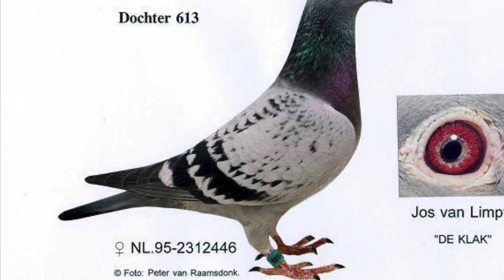ادارة قناة قفص الزاجل Racing Pigeon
ادارة قناة قفص الزاجل Racing Pigeons
قم_بدعوة_اصدقائك # للقناة